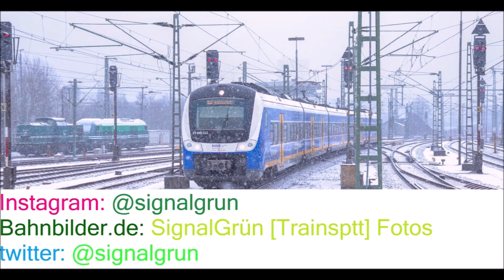Züge im Schnee in Oldenburg/Trains sous la neige | ICE, BR 101, BR 146, NWB,... |SignalGrün - Vert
DE:
GutenTag! Wir sind wieder da, heute mit einer Zusammenstellung von Aufnahmen von Zügen aus Oldenburg(Oldb.) im Winter 2021 in verschneiter Umgebung.

Aufnehmen konnten wir die unterschiedlichsten Züge am Hauptbahnhof(HOLD), am Haltepunkt(Hp)Oldenburg-Wechloy und an der freien Strecke. Zu sehen sind im Fernverkehr(Fv) ICE 2 Züge der Baureihe 402 von DB Fernverkehr, Intercitys der ersten Generation mit der Baureihe 101 und der zweiten Generation mit der Baureihe 146.5 und natürlich die Züge des Nahverkehrs.
Einmal von der DB(Deutschen Bahn AG/ DB Regio Nord) mit Dosto-Garnituren und der Baureihe 146 auf der Linie RE 1, sowie der NWB(NordwestBahn/ Transdev GmbH), vertreten mit der Baureihe 440(Alstom Coradia Continental) für die Regio-S-Bahn Bremen/Niedersachsen und einigen Alstom Lints (Dieseltriebwagen)(BR 648/1648) für das Netz Weser-Ems auf den Linien RE 18 und RE 19. Einige Güterzüge sind selbstverständlich auch dabei, unteranderem mit "Ludmilla" Lokomotiven der Baureihe 232, der Baureihe 185 oder der Baureihe 243.

Die Kreisfreie Stadt Oldenburg(Oldb.) wird von Zügen aus Rrichtung Bremen, Hannover, Osnabrück, Leer, Emden, Norddeich, Wilhelmshaven, Leipzig, Berlin, München, Frankfurt,... angefahren.
Sie wird dabei von vier Strecken erreicht: Aus Richtung Bremen und aus Richtung Osnabrück auf der Ostseite, sowie aus Richtung Leer(Ostfriesl.) und Wilhelmshaven auf der Westseite des Bahnhofes.
Besondere Szenen wie die Vorbereitung einer Abschleppung eines ICE 2 durch eine E-Lok der Baureihe 101 oder starken Blitzschlag, bedingt durch Kälte, oder Lichtgrüße von freundlichen Triebfahrzeugführern feheln selbstverstädlich nicht.

Auf Qualität geprüfte Bilder von uns finden Sie bei Bahnbilder.de: Signalgrün [Trainsptt] Fotos, regelmäßig neue Bilder und Storys vorallem aus Deutschland und Frankreich finden sie bei Instagram @signalgrun.

Viel Spaß! ;-)

FR: Bonjour tout le mode! Nous sommes rentrés avec une nouvelle vidéo pour vous. Aujourd'hui il y a une vidéo des trains sous la neige en hiver 2021 à Oldenbourg(Oldb.) au nord d'Allemagne.

Il y a des viéos des differents endroits à Oldenbourg, à la gare centrale (Oldenburg(Oldb.) Hbf), à l'halte (Oldenburg-Wechloy) et à côté des voies dans la ville.
Nous avons filmé des trains à grande-distance, des trains régioneaux et aussi des trains à marchandise.
Des trains à grande-distance: Il y a des ICE 2(BR 402), des Intercités, IC 1 avec une locomotive Br 101, des IC 2 Twindexx avec une locomotive Traxx de Bombardier(Br 146.5).
Des trains régioneaux (comme TER ou Transilien) du Deutsche Bahn et du Nordwestbahn une entreprise de Transdev. Il y  a des Trains à 2 niveaux de Bombardier de la DB avec la Br 146.1, des trains de Alstom pour la Nordwestbahn avec des Coradia Continental(Br 440) pour le "RER ou Transilien" de Brême et des Alstom Cordia Lint(Br 648 et 1648) pour leurs TER.
Des trains à marchandise: Il y a des locomotives diverses e la Br 232, 185 ou Br 243.

Oldenbourg est servit de quatre lignes en provenance de Brême, Osnabrück, Leer et Wilhelmshaven.

Des photos de qualité sur Bahnbilde.de sur SignalGrün [Trainsptt] fotos , régulierment des photos et storys des trains et voyages sur Instagram @signalgrun.

Amusez-vous! ;-)

Wir wünschen euch viel Spaß beim Anschauen unseres Videos und einen mit Wonne vollgesonnten Tag!

Über einen Kommentar mit konstruktiver Kritik oder Lob würden wir uns sehr freuen. Außerdem wäre ein Like und das Teilen des von SignalGrün hergestellten Filmes von Zügen im Schnee in Oldenburg im Winter 2021 äußerst und herzlichst Willkommen.

Um tiefer in die faszinierende Welt der Züge einzutauchen, könnt ihr gerne ein Abo auf unserem Kanal dalassen und dazu einen auf die Glocke hauen.

🇩🇪: Weiterverwendung nur mit Anfrage an uns gestattet!
🇫🇷: C'est interdit de prendre nos vidéos sans une autorisation!
🇬🇧: We don't allow to use parts of our videos without our authorisation!